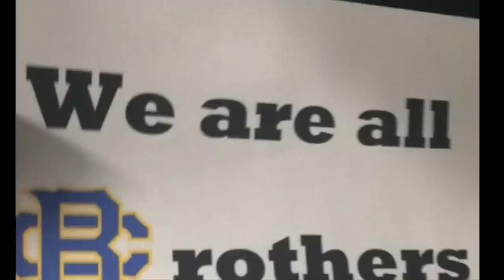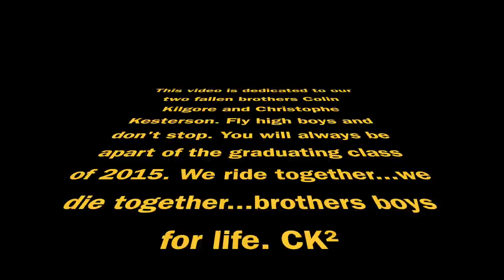Senior Year 2015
CBHS Senior year 2014-15